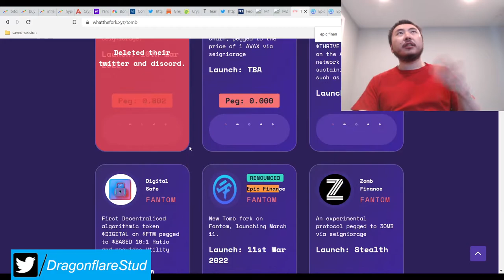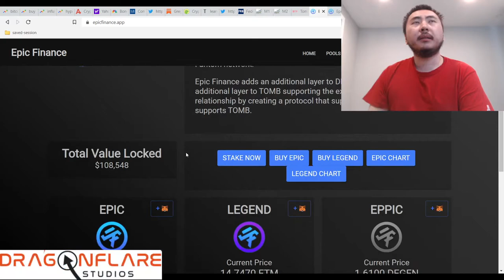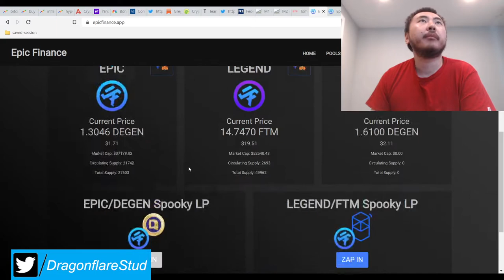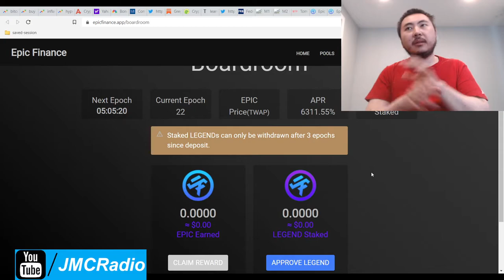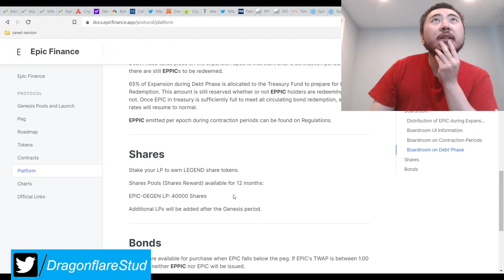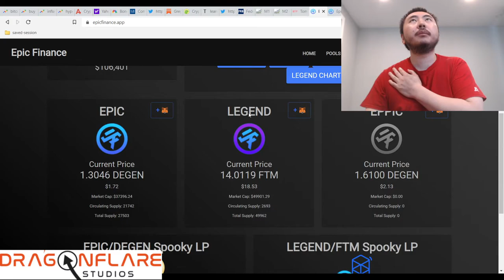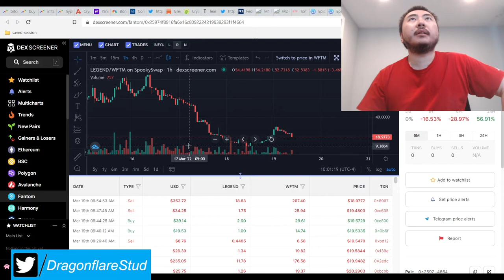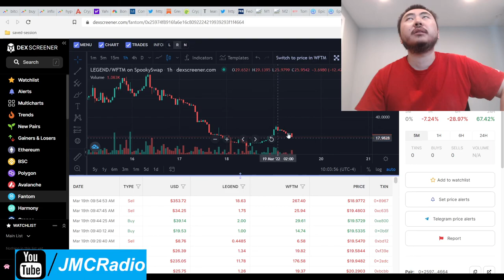Epic Finance App %10 - %12 Daily APR FTM Tomb Degen Fork - Earn Passive Income Defi Yield Farming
I do not plan on investing in this though the project looks solid.

This tomb fork is pegged to Degen finance tokens, which is run by tim malcolm. The price action has been severe and is recovering from all time lows, which makes this much safer to get into if you want to gamble a small bag to play with this.

From what I can tell, it seems they are definitely using the smart apr 2.0 system, which makes it very nice.

Just be aware if and when we get another big drop, epic will get taken down very hard like rare did, due to all the peg of the peg of the peg etc setup of these tomb forks.